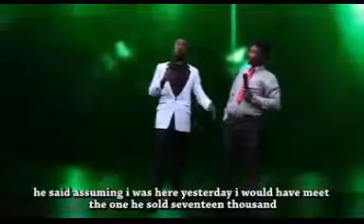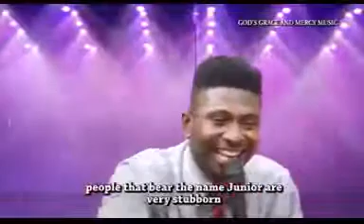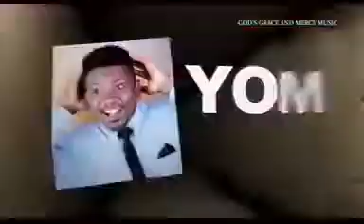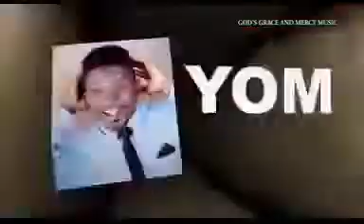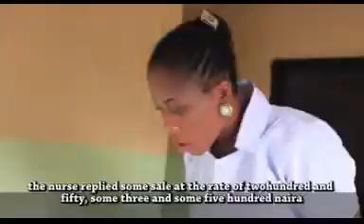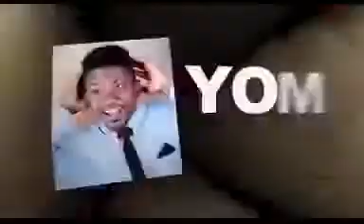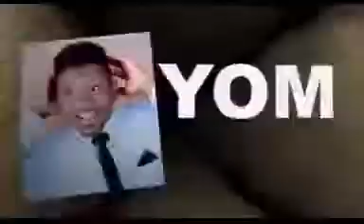MC Yom Ft Top O Back From China Season 1 Latest 2017 Nigerian Highlife Music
Top O is one of the BEST ribs-cracker Comedian in the Entertainment industry.

Top O.

TOP O COMEDY SKIT PRESENT -- I WILL DIE FOR YOU BUT IM NOT READY TO DIE YET. TWITTER@TOPOBASI.